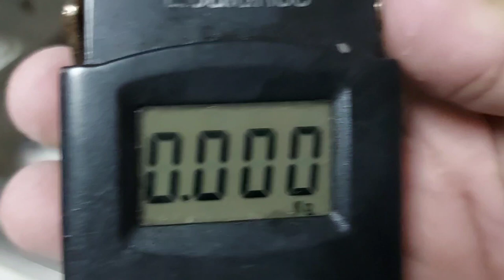Blue Crabs hunting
Speargun: size 45CM
Diving flashlight: Yupard with Enook battery
Diving camera: Gopro hero8